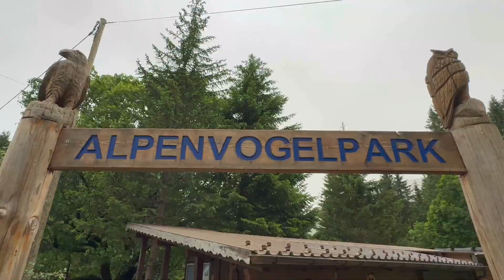E Bike WAVE 2024 - Tag 3 - Bachalpsee und Grosse Scheidegg